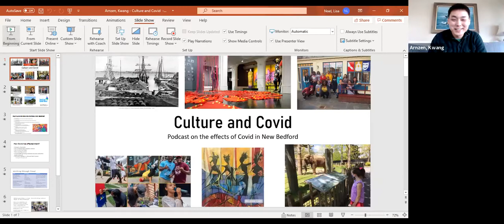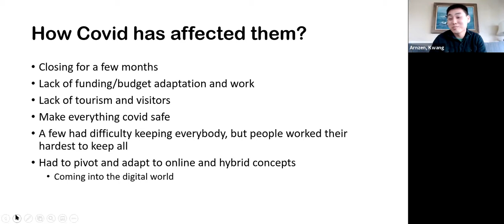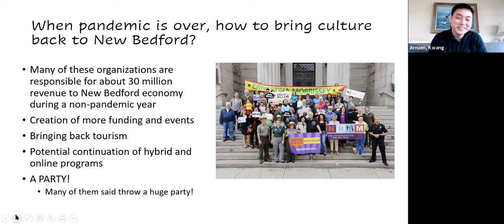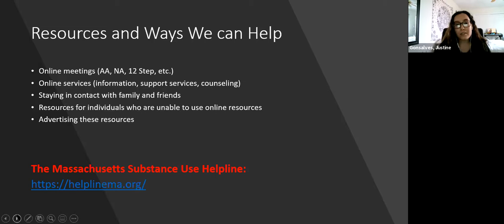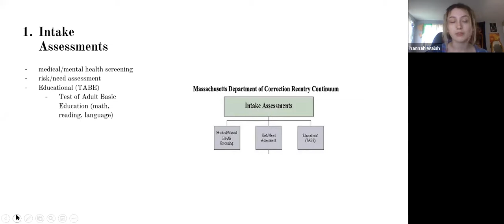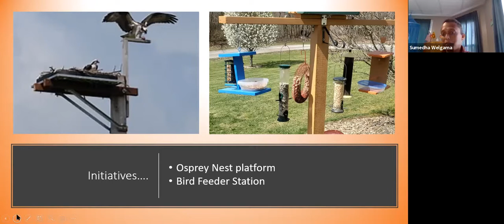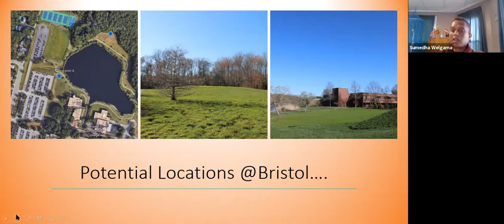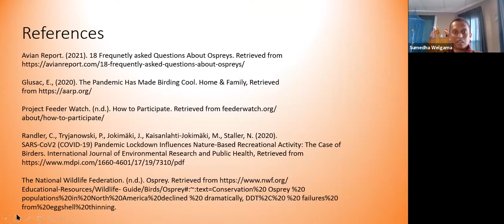Commonwealth Honors Showcase 2021: Day Two